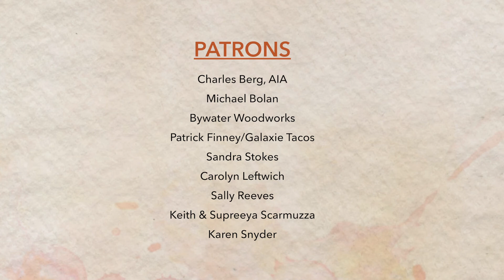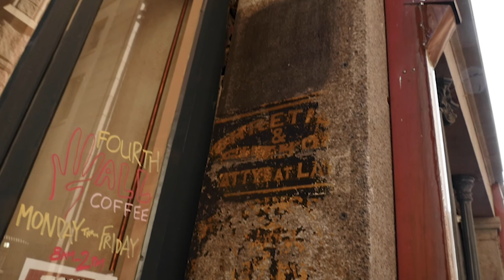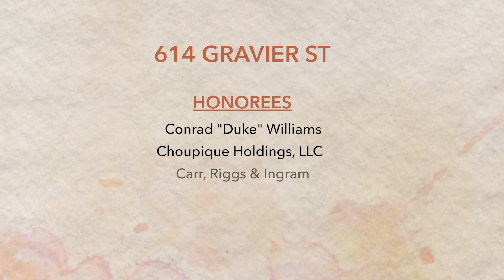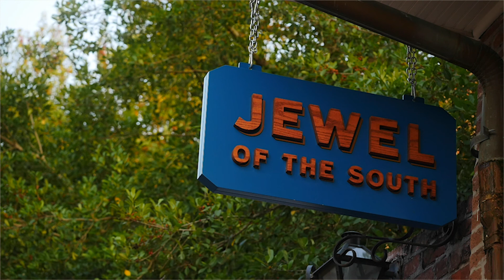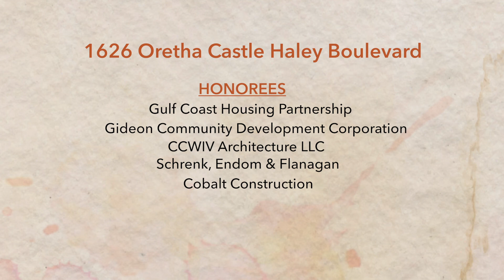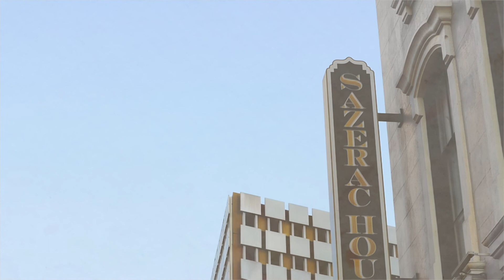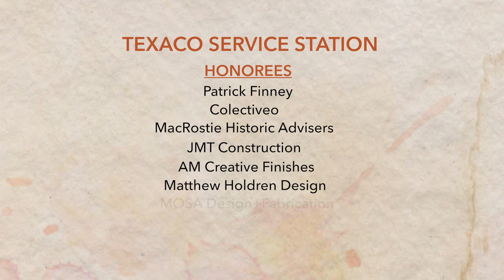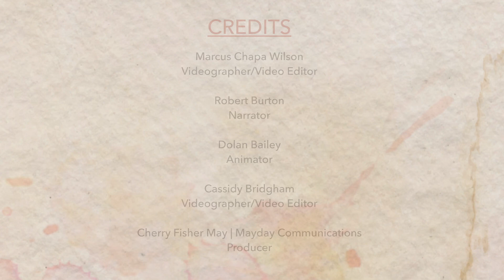Updated: LA Landmarks 2020 Awards for Excellence in Historic Preservation for Commercial Projects